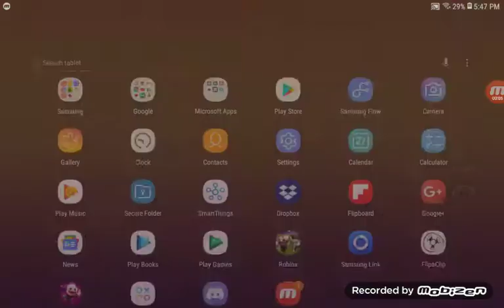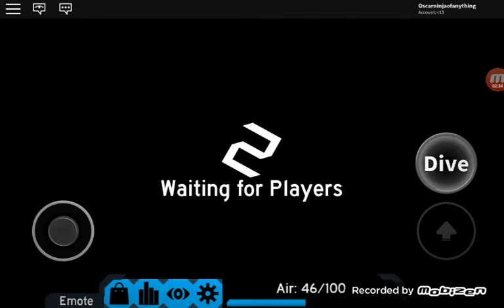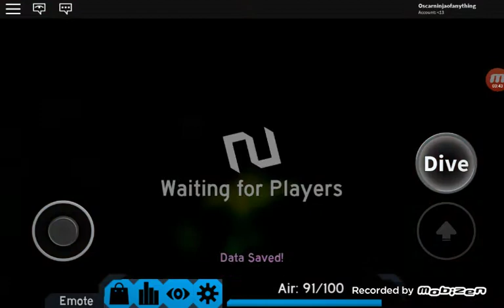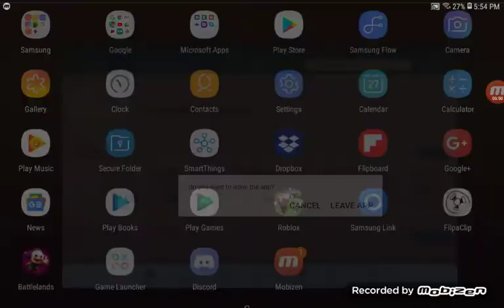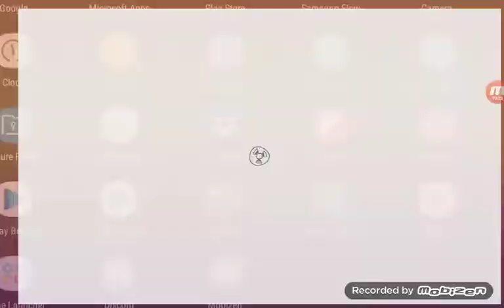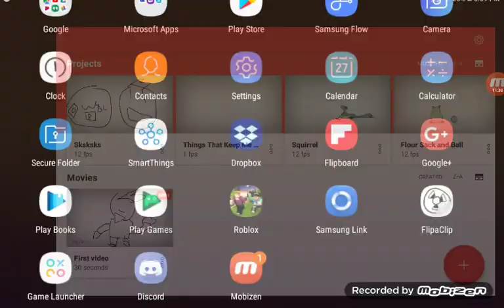I got a new ipad!!!